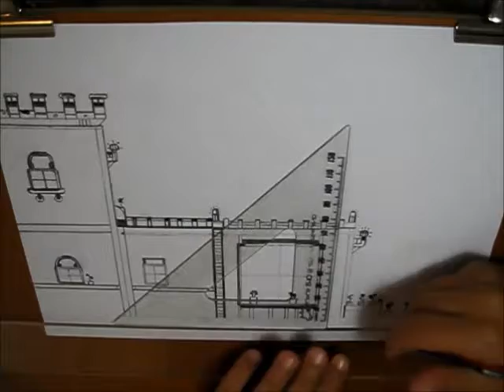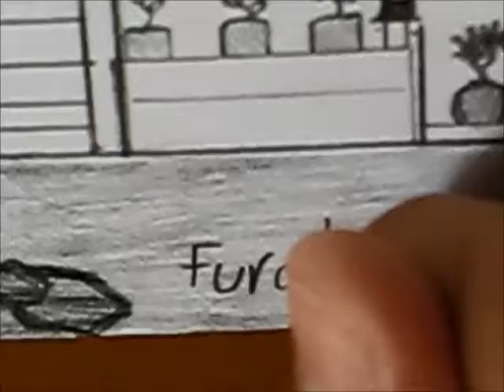Drawing from Furat 10